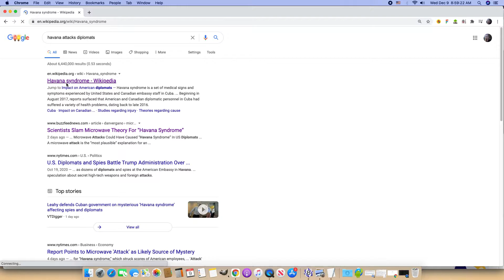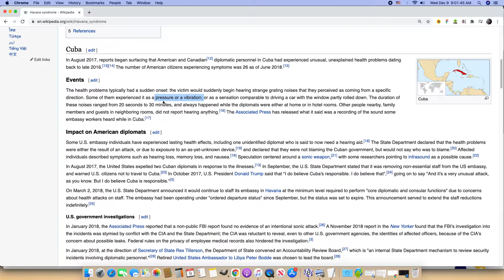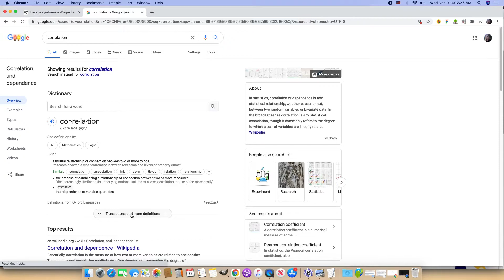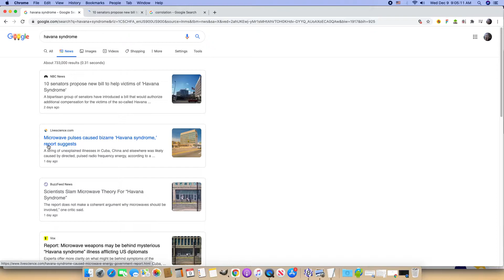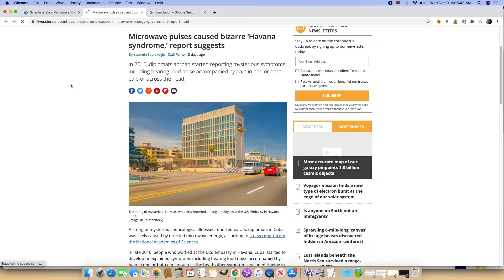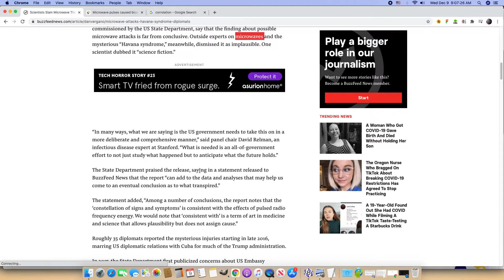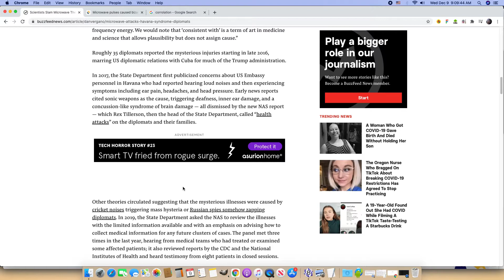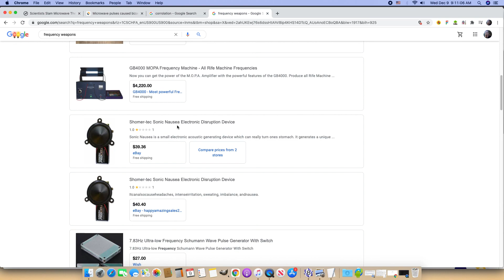Dec 9 2020 Havana Syndrome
Why is it so hard for scientists and the US government to admit they not only know all about frequency-based weapons, but have been involved in their development and deployment for over 100 years already?